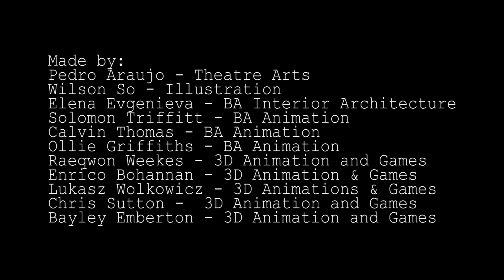"I Was Not Ready" - A&E Collaboration Week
"I Was Not Ready" is a short-movie about doctors and nurses. About  surgeries and about patients that trust their well-being at the care of the H Medical Team Centre, a group expert in plastic surgeries.
When a Spanish lady arrives to the Hospital with a serious injury in her face, all the staff will do the best to bring her back to normal. Will the best medical team in the world do the right job and succeed... or will they fail completely?

A must-watch created in one week as a work to the A&E collaboration week at Middlesex University. (
Solomon Triffitt - BA Animation
Calvin Thomas - BA Animation
Ollie Griffiths - BA Animation
Elena Evgenieva - BA Interior Architecture
Raeqwon Weekes - 3D Animation and Games
Enrico Bohannan - 3D Animation & Games
Pedro Araujo - Theatre Arts
Lukasz Wolkowicz - 3D Animations & Games
Wilson So - Illustration
Chris Sutton -  3D Animation and Games
Bayley Emberton - 3D Animation and Games